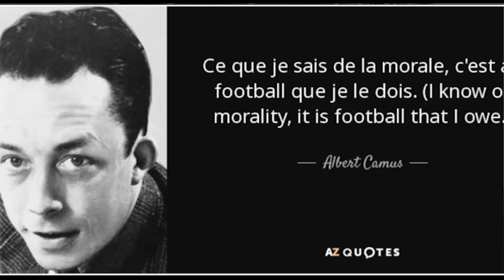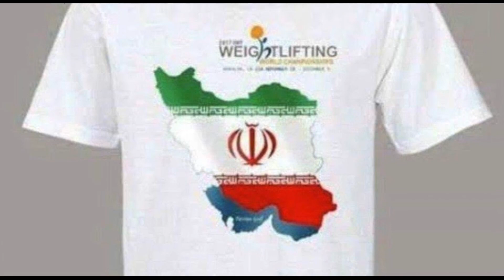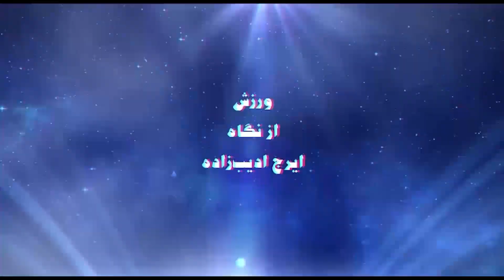ورزش از نگاه ایرج ادیب زاده - شنبه۵ بهمن